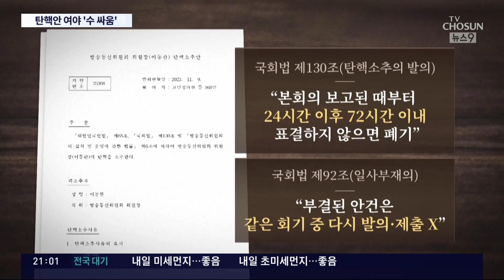野, '이동관·검사 탄핵안' 철회·재발의…與 "권한쟁의심판·가처분 신청"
이동관방통위원장 과 현직검사탄핵 문제를 둘러싼 논란이 뜨겁습니다. 어제 국민의힘이 쟁점법안 통과를 사실상 방치하면서 이동관 방통위원장 탄핵안 표결을 저지하자 오늘은 민주당이 탄핵안을철회 했습니다. 그냥두면 탄핵안이 표결 시한을 넘기면서 자동 폐기되기 때문에 이를 막기 위한 철회 카드를 꺼내든 겁니다. 그러면서 이달 말 국회가 열리면 다시 탄핵안을 상정하겠다는 계획을 밝혔고, 국민의힘은 민주당의 꼼수정치공세 라며 거세게 반발하고 있습니다. 오늘 뉴스 나인은 여의도 국회로 먼저 가겠습니다.